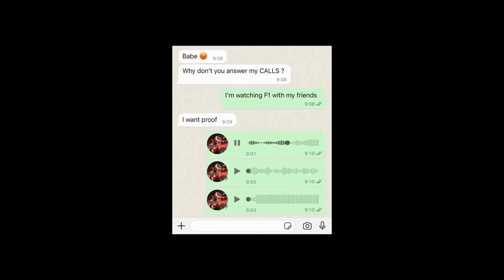how to pull as an asian guy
here are some dating tips for asian guys

get yourself right:
1. improve your physical appearance (physique, fashion, haircut, skincare, etc.)
2. get your mental right (become enjoyable to be around, be interesting, have cool hobbies)
3. improve how you connect with her

In this video, I'll go in depth into all of these & help y'all get cuffed 🙏🙏

Cheers,
Timo